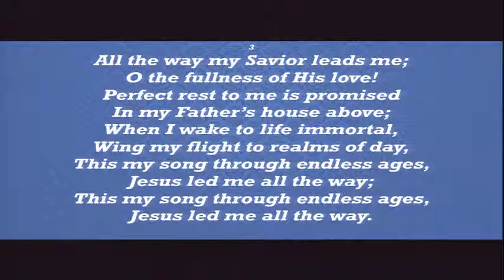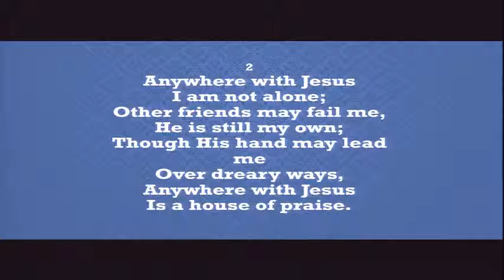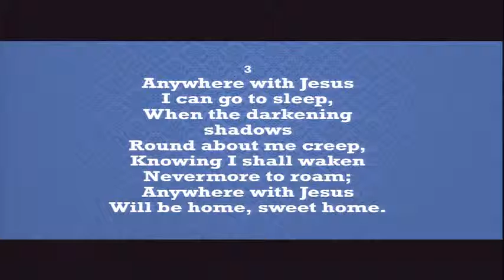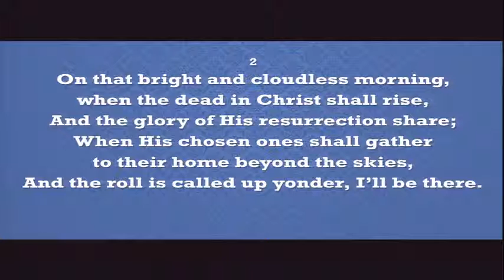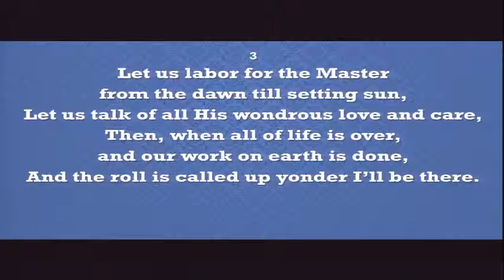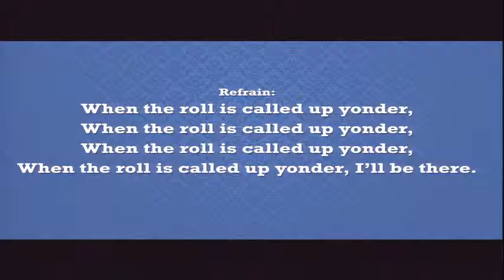May 21 Sabbath School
Sabbath School with Darrel Gentsler